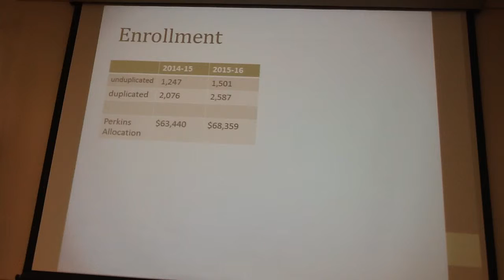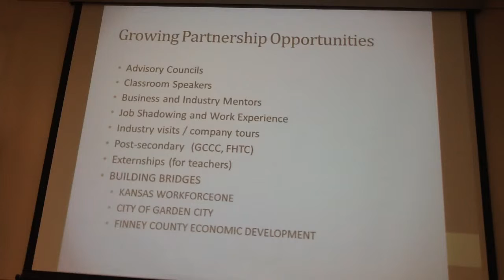USD-457 Board of Education Meeting 10-26-15 (Part 3)